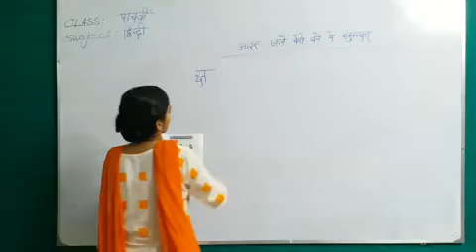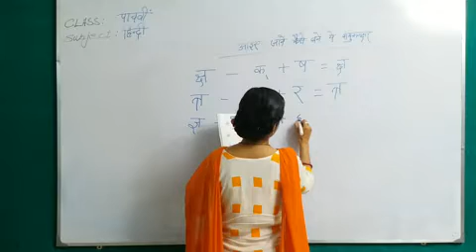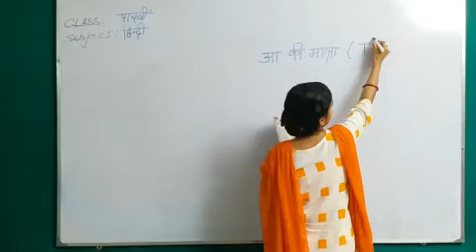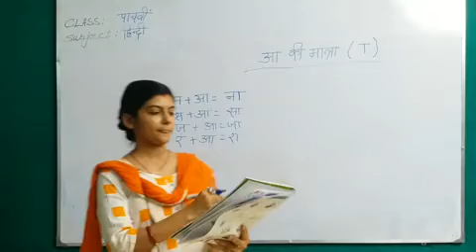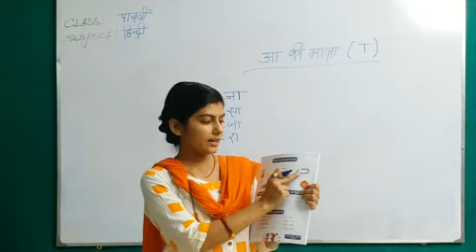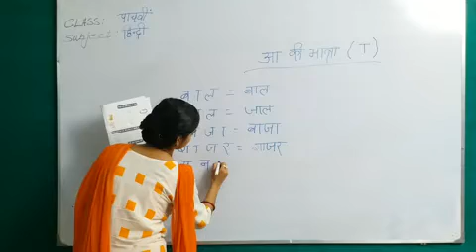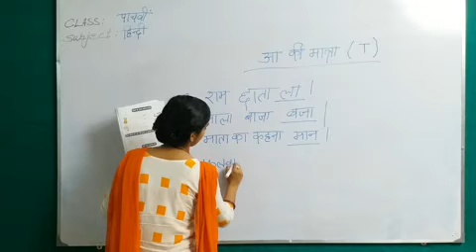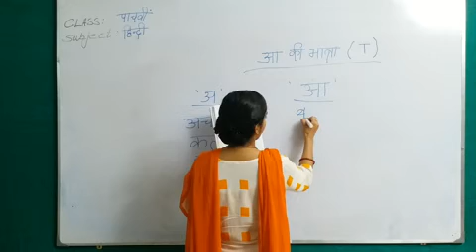Class V Hindi(TL) Topic : Page no-6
TEACHER : NEHA ROY